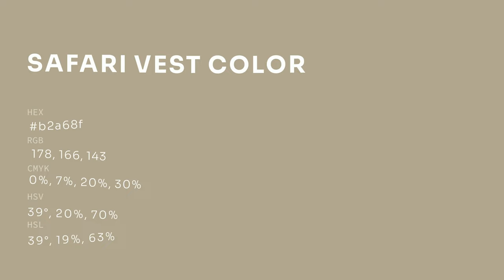Safari Vest color b2a68f hex color - Yellow color - Cool color b2a68f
What color is Safari Vest ? b2a68f hex color - Yellow color - Cool color b2a68f

Hex b2a68f Color Code is also known as Safari Vest color.

Hex b2a68f Color code in RGB color code model is created after adding 69.80% red color, 65.10% green color and 56.08% blue color.
Hex b2a68f Color code in CMYK color (process color) code model is generated after subtraction of 0% cyan, 6% magenta, 19% yellow and 30% black.